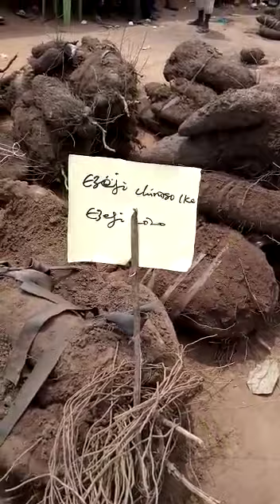7 December 2020